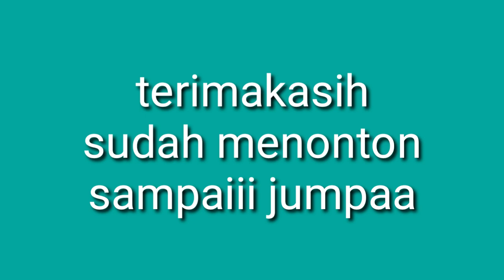Markas ruak ruak yg sulit di tembus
Dedi otak atik kali ini nyerang ke markas ruak ruak yg sulit di tembus, alhamdulillah tetap poin